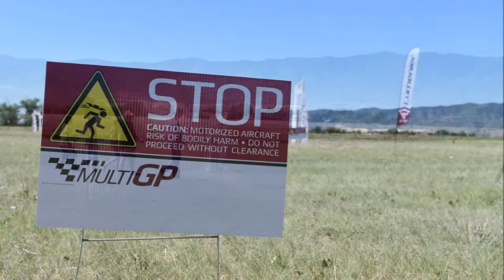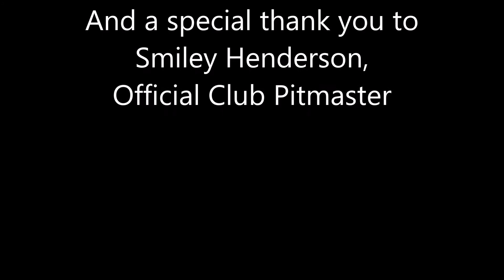FPV Drone Race Demo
FPV Drone Race Demonstration for officials at Chatfield State Park
held Jund 2, 2018 at Jefco Aeromod'lers Aerodrome.  Very successful event, well attended, fantastic BBQ lunch by Smiley, Club Pitmaster.